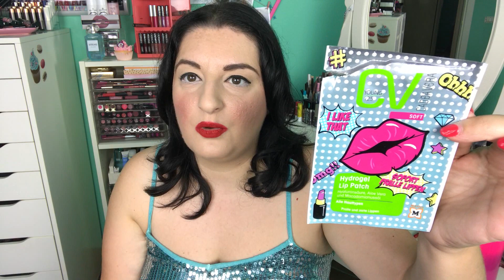i FINITI dell' ESTATE 2018 !!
CIAO RAGAZZE, NUOVO VIDEO DEDICATO AI PRODOTTI CHE HO USATO QUESTA ESTATE E CHE AHIMè (PER ALCUNI DI LORO) SONO FINITI !!!

* LA CANDELA FRUIT DU DRAGON IN EDIZIONE LIMITATA LA TROVATE QUI

Questo prodotto mi è stato offerto da My Jolie Candle.

PUOI TROVARMI...

UN BACIO😍 E SE IL VIDEO VI è PIACIUTO METTETE UN LIKE👍🏻
E LASCIATE UN COMMENTINO📝 !!!